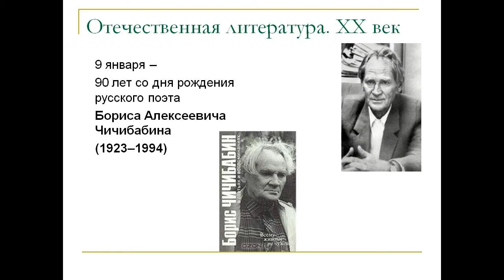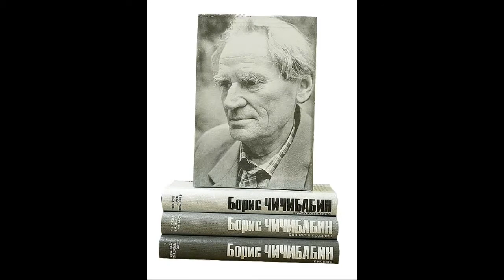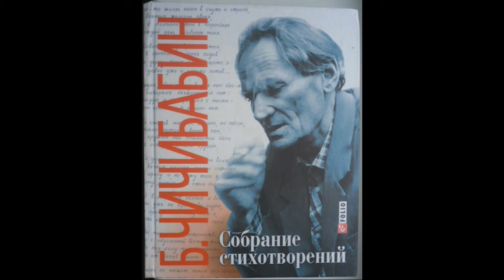Дуэт Михаил Приходько, Галина Пухова, песня на стихи Б. Чичибабина "Давайте делать что-то"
Дуэт Михаил Приходько, Галина Пухова, песня на стихи Бориса Чичибабина "Давайте делать что-то"
 / Mikhail Prihodko, Galina Puhova, song

Ива (Ирина) Афонская, поэтесса, художница, фотограф из Москвы, переехавшая жить в Болгарию. Член Союза писателей России и Союза русскоязычных писателей Болгарии.